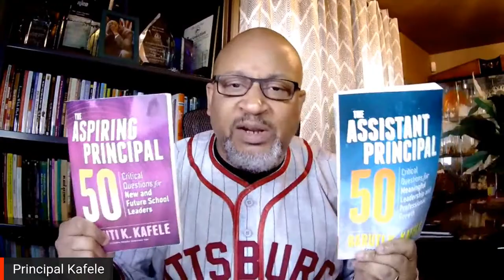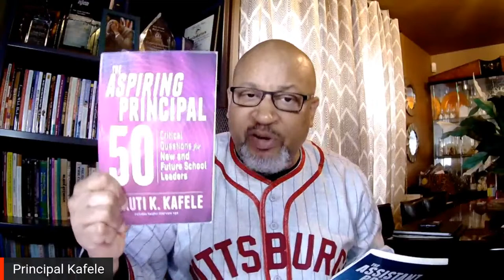School leadership in times of social unrest, rebellions & riots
On May 2, 2020, Principal Kafele launched a FREE Virtual Assistant Principal Leadership Academy where he engages assistant and aspiring assistant principals in "Weekly Messages of Assistant Principal Effectiveness" every Saturday morning at 11 ET (through Saturday, May 8, 2021) on Facebook Live (Virtual Assistant Principal Leadership Academy with Principal Kafele & Principal Kafele), Twitter Live (@PrincipalKafele) and YouTube Live (School Leadership Thoughts channel).

All sessions coincide with Principal Kafele's newest books, The Assistant Principal 50: Critical Questions for Meaningful Leadership & Professional Growth and The Aspiring Principal 50: Critical Questions for New & Future School Leaders. He strongly recommends that you obtain a copy of both as supplements to the content covered. You can order from Amazon, ASCD (the publisher) or PrincipalKafele.com. In addition to AP's and aspiring AP's, this academy is for principals, central office administrators and superintendents.

Principal Kafele considers the assistant principalship to be the most misunderstood and underutilized position in education. and he wants to fix that. He hopes to see you for the entire 55 weeks LIVE. There's no registration and there's nothing to sign up for...just tune in and PLEASE SPREAD THE WORD!